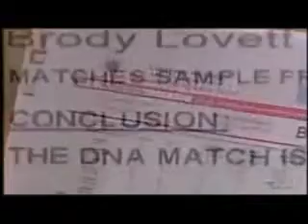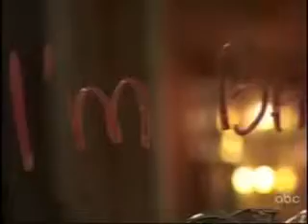one big BUCHANAN wedding and tess returns.